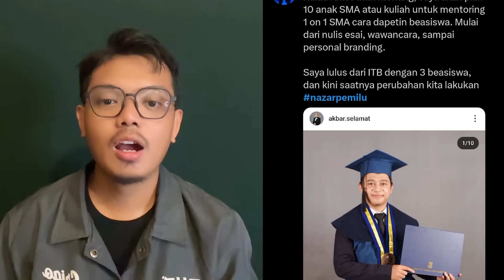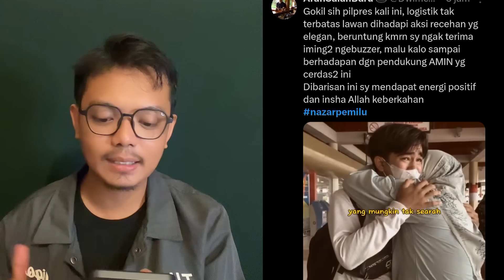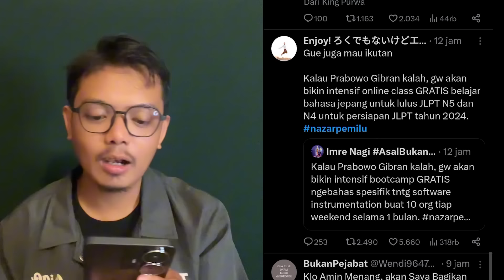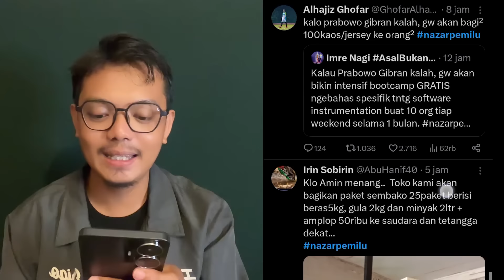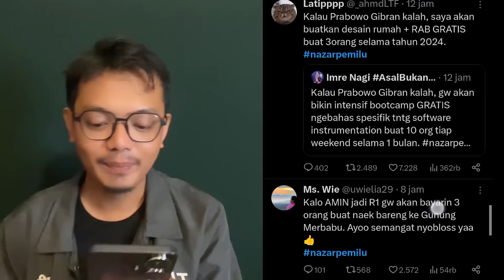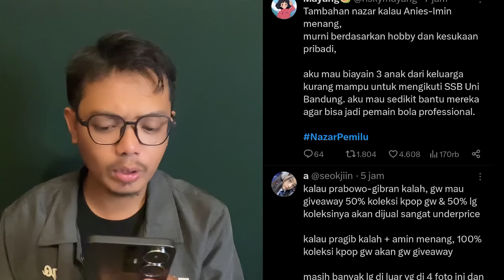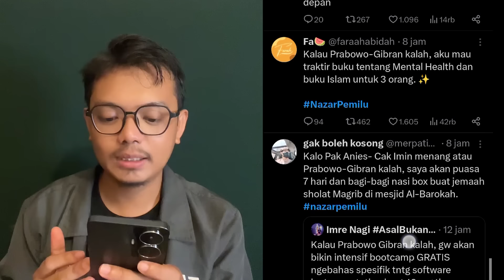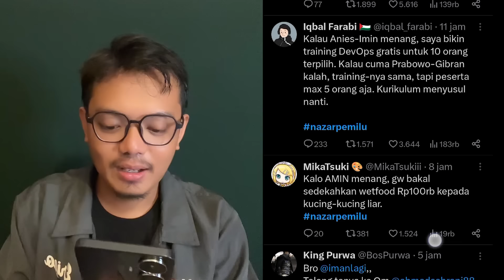PENDUKUNG ANIES MALAH BIKIN NAZAR PEMILU, POSITIVE VIBES BANGET!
Kalau biasanya capres atau cawapresnya yang bikin janji, ehhh ini malah pendukung Anies Baswedan - Muhaimin Iskandar yang bikin janji alias nazzar? Kok bisa

Member Group Muda Sukses Berkarya

Aksanation YouTube channel News Update